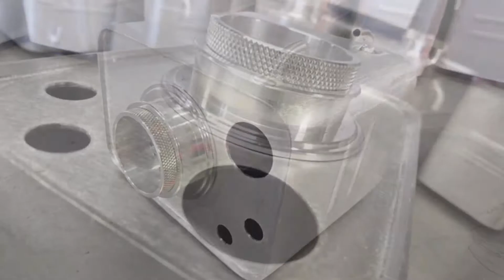Pro Alloy Maserati LHM oil tank production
Here is a small insight which shows the amount of attention to detail and work that goes into the manufacturing processes with a lot of our products, shown here with the batch of Sean's Maserati LHM oil tanks, which were in production last week at ProHq.